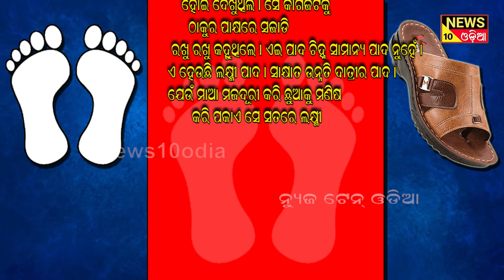ଏଇ ପାଦ ଚିହ୍ନ ସାମାନ୍ୟ ପାଦର ନୁହେଁ । ଏ ହେଉଛି ଲକ୍ଷ୍ମୀ ପାଦ || news10odia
ଗୋଟିଏ ଜୋତା ଶୋ ରୁମରେ ମୁଁ ବସିଥାଏ ମୋର ଜୋତା ହଳେ ନେବାପାଇଁ । ମୋ ପାଦକୁ ଦେଖି ତାଙ୍କର ସେଲ୍ସ ମେନ ଜୋତା ଗଦା କରି ଚାଲିଥାଏ । ହଠାତ ଯୁବକଟିଏ ଧଇଁସଇଁ ହେଇ ପଶି ଆସିଲା । ସେ ବହୁତ ଜଲଦିରେ ଥିଲା ପରି ଜଣା ପଡୁଥାଏ । This is a news channel in odia language. we are posted news such as health, polticts, film, comedy in odia. news10odia is a popular odia web channel in odisha like otv news or kanak news.

- odia news
- odia khabar
- odisha news